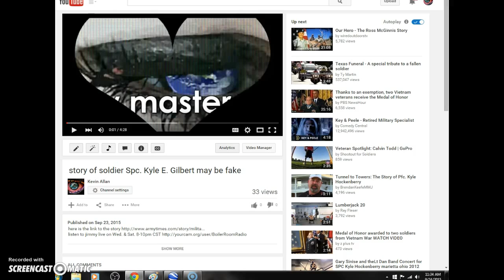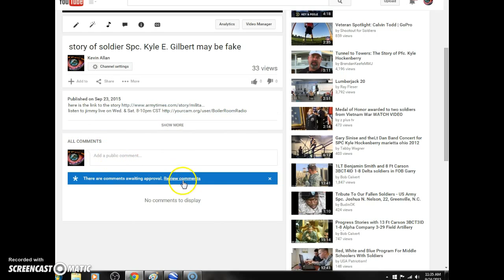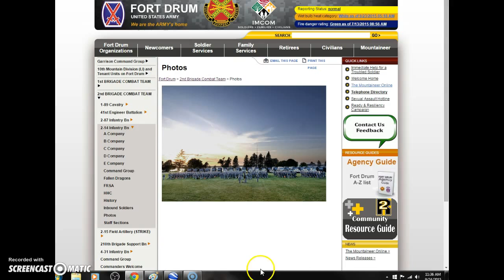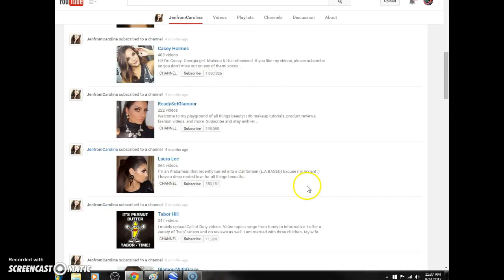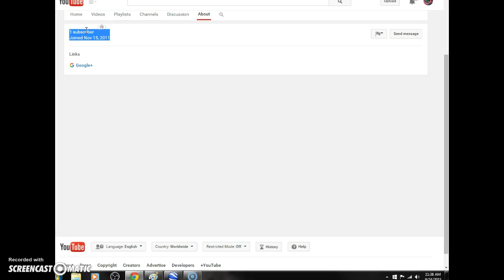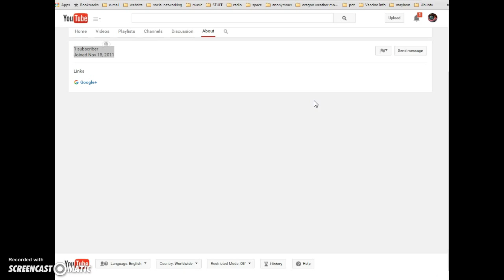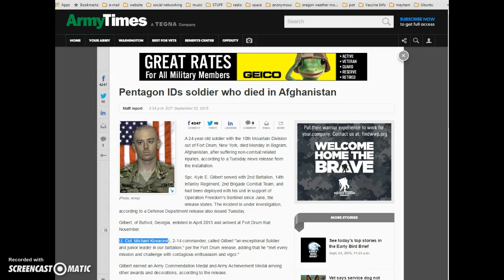Government creates fake story of soldiers death